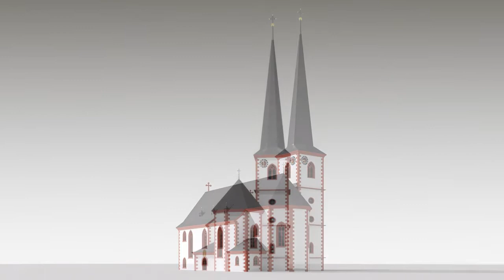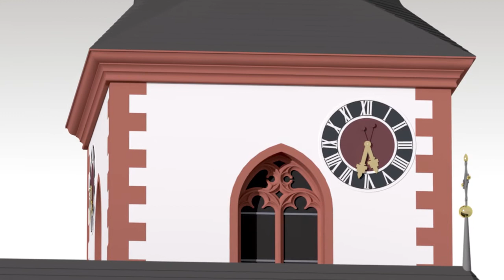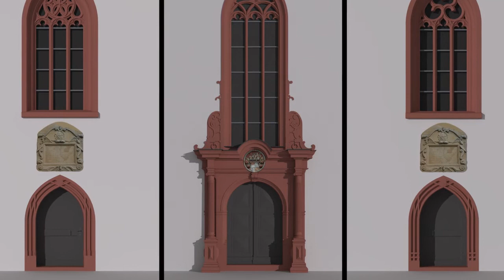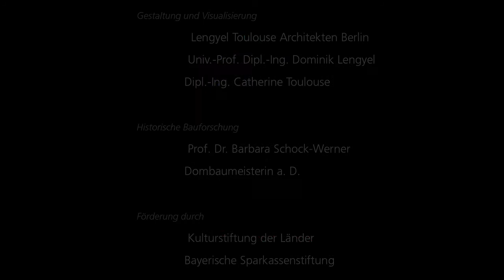Julius Echters Idealkirche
Visualisierung der Idealkirche von Julius Echter von Mespelbrunn nach Hypothese von Prof. Dr. Barbara Schock-Werner, Dombaumeisterin a. D.
Ausgestellt 25. Juni – 24. September 2017 in "Julius Echter – Patron der Künste" im Martin von Wagner Museum der Universität Würzburg in der Residenz Würzburg.
Im Museum auf einem autostereoskopischen Monitor.